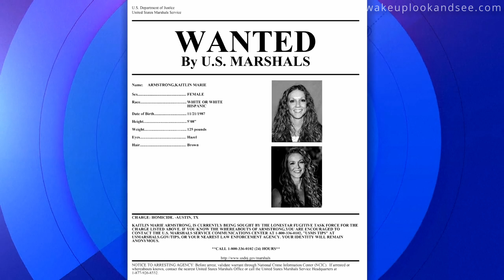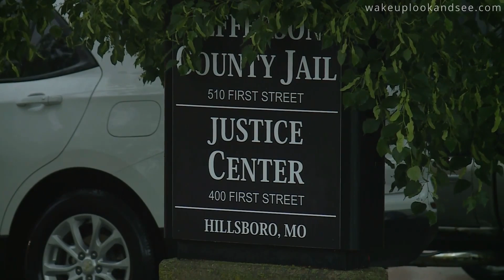The End of the World - Random Violence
Shocking clips depict the state of America and the World today. The level of violence and chaos is incredible. We all stand by and watch the disintegration of the world just for our comforts and compromised version of God.

The true God and His laws do not support this chaos and blaspheming of his name.

To walk with God is tough since we know that the world hates God and his servants, but what is the choice? Live for a short time in fear and comfort or serve God and suffer now and live in peace and joy for eternity.

Choose today who you will serve!